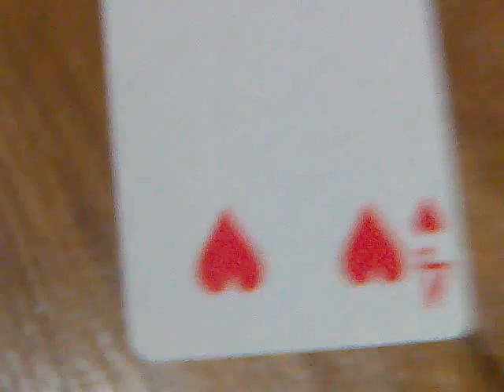Magic Cards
Cool